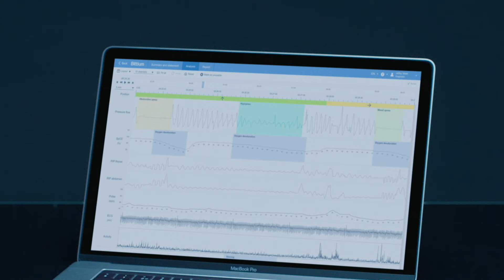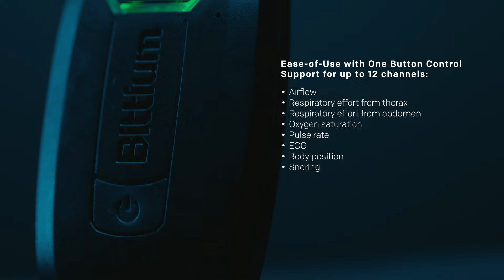Bittium Respiro™ - A Modern Sleep Apnea Ambulatory Recording Device and Analysis Service Solution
Bittium Respiro™ is a modern sleep apnea ambulatory recording device and analysis service solution for service providers, hospitals, clinics, and health centers. It is focused on Home Sleep Apnea Testing (HSAT) and intended to record standard PG level data and analyze typical sleep related breathing disorders, such as obstructive sleep apnea, central sleep apnea, mixed sleep apnea, hypopnea, and Cheyne-stokes breathing.

Bittium Respiro™ is a medical device with functionality based on the latest technologies and widely accepted and investigated methods. Reliability, data security, and patient safety are our top priority and in the core of Bittium's know-how.

Respiro device and Respiro Analyst are CE-certified, CE 0537 (Class IIa).

- Not yet available as a commercial product in the US.
- This video is not an instructional guide.  Actual usage requires using medical tape.